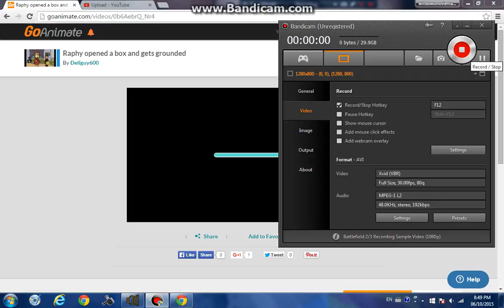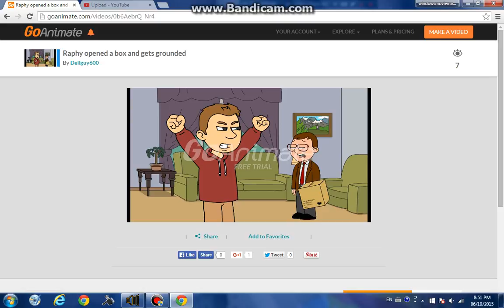Raphy opened a Box and gets Super Grounded